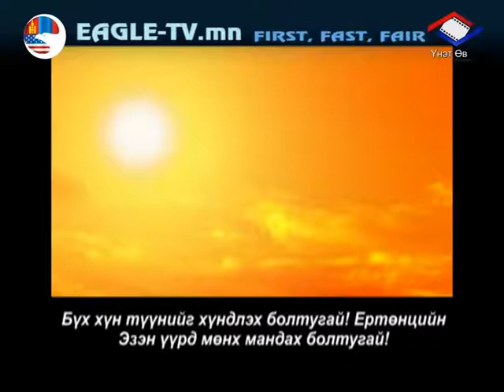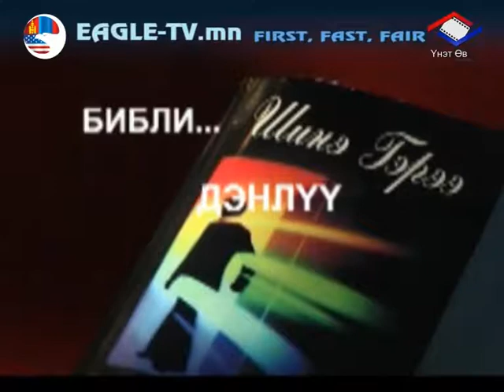1 timot 6 бүлгийн 2 хэсэг.